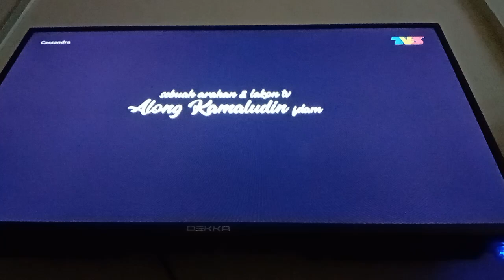Cassandra TV3 Intro